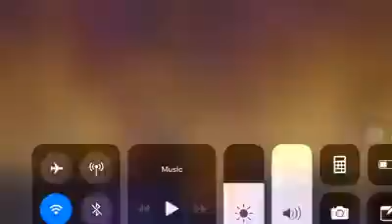MISS EARTH 2017 KAREN IBASCO Full Performance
WATCH | Full performance of MissEarth2017 KarenIbasco during the coronation night. See how she really used her brain to win the competition. Do you agree? Congratulations, Karen!